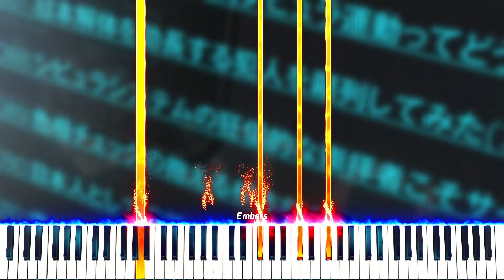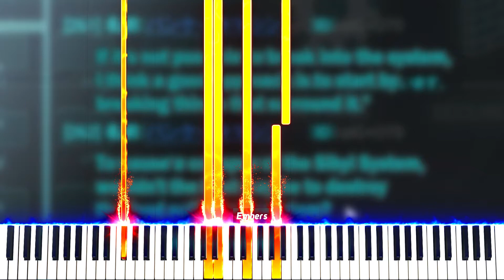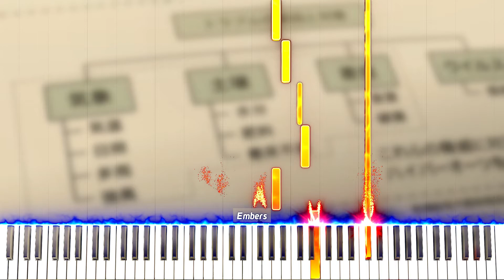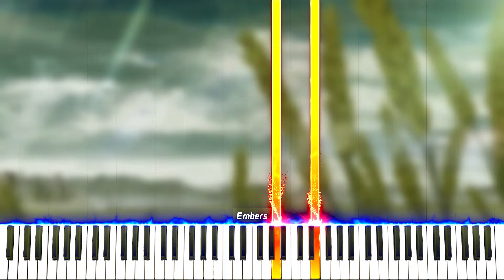Psycho-Pass - "Mujun ni Michita Sekai" - Tutorial de Piano [PRINCIPIANTE]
🍥Este es un tutorial synthesia de “Mujun ni Michita Sekai” de phychopass

📻Fuente
▶Anime: Psycho-Pass

🎼Creditos
▶Compositor: Yugo Kanno